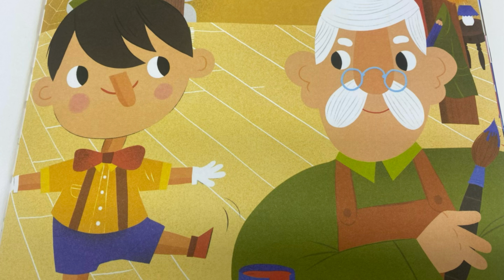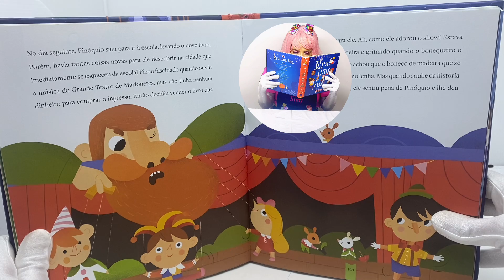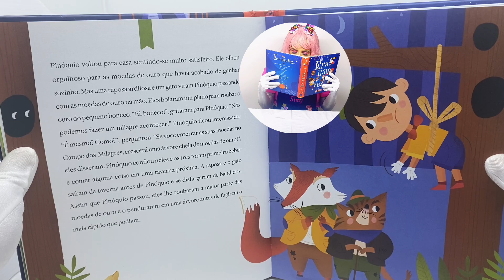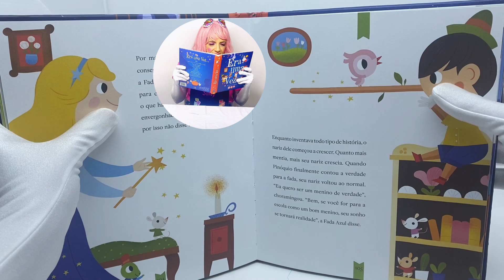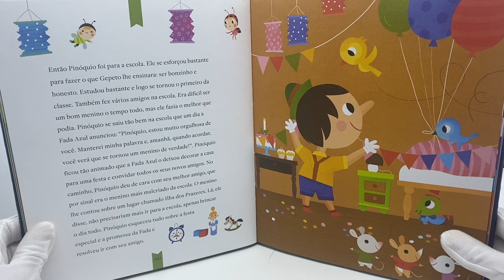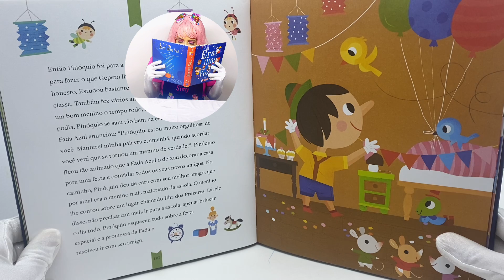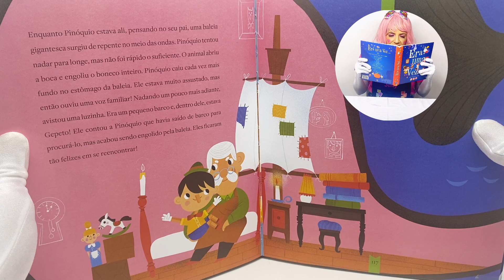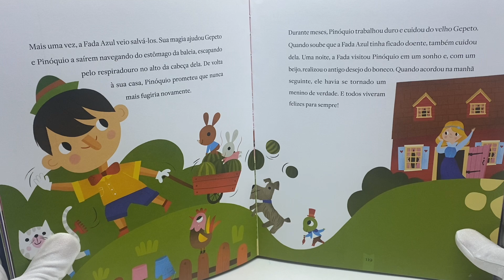Historinha de Pinóquio com a Boneca Simy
Historinha do Boneco de madeira que se chamava Pinóquio. Ele tinha um sonho de ser um menino de verdade e a fada azul realizou esse sonho.